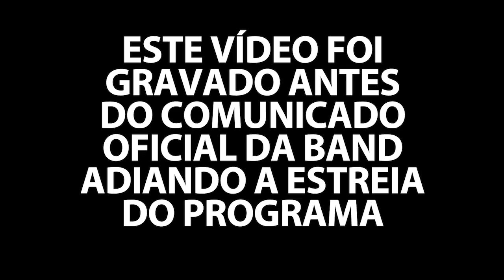Aaron Tura em fofoca BOMBA: Vaza cenário do programa de Mariana Godoy e Zeca Camargo; Band adia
Acesse agora o TV FOCO e saiba tudo que vai acontecer nos próximos capítulos de Band

PROGRAMA DE FOFOCAS AO VIVO ÀS 14h00 DE SEGUNDA A SEXTA